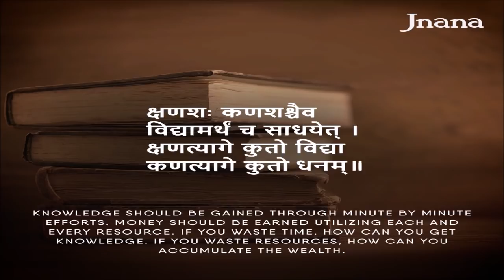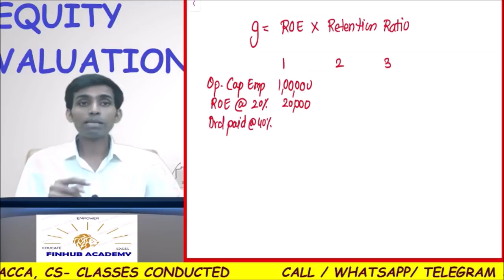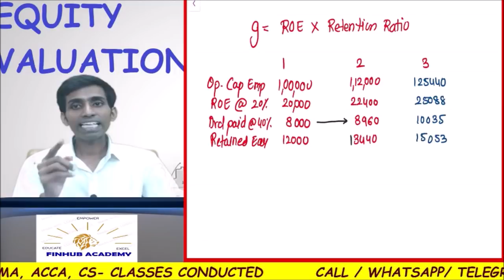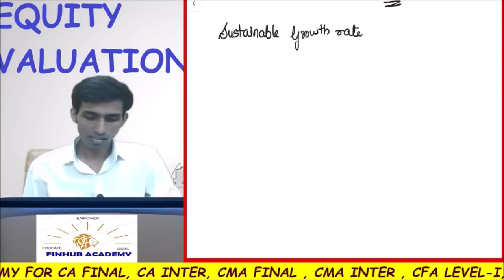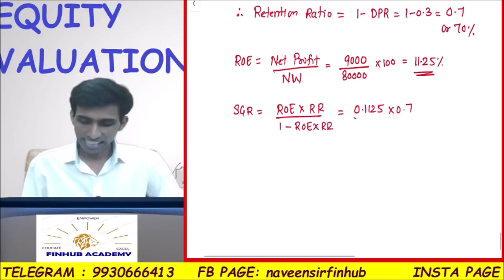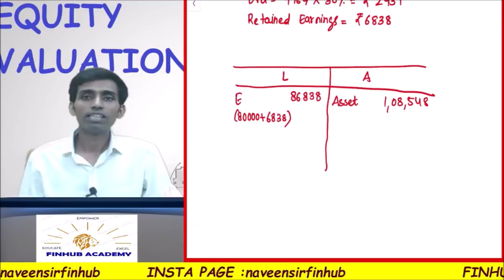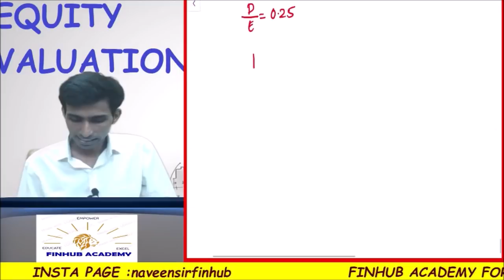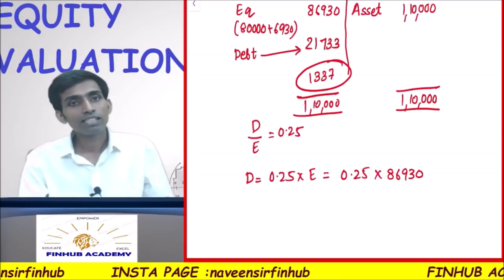SUSTAINABLE GROWTH RATE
This video explains the logic behind growth formula with the help of examples.